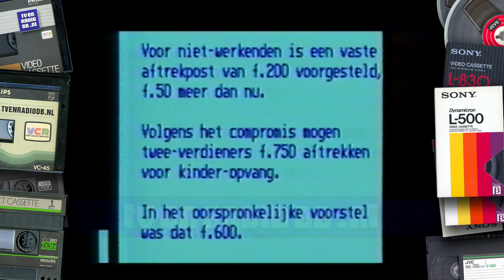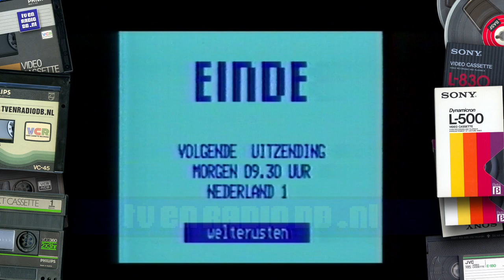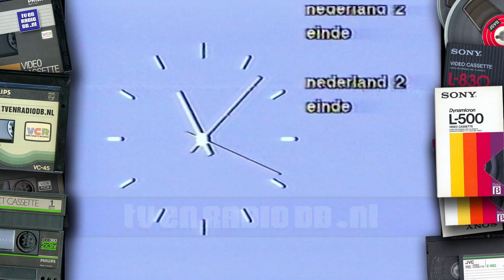TV: Nieuws voor Doven en Slechhorenden, Nederland 2 Klok (19841105)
Nieuws voor Doven en Slechthorenden en de Eind Klok van Nederland 2. Uitgezonden op 5 november 1984.